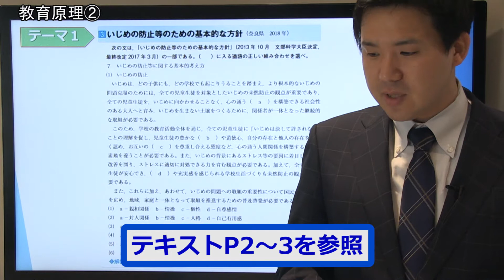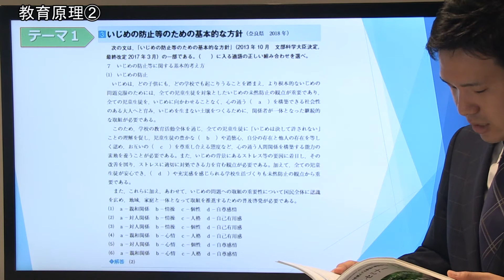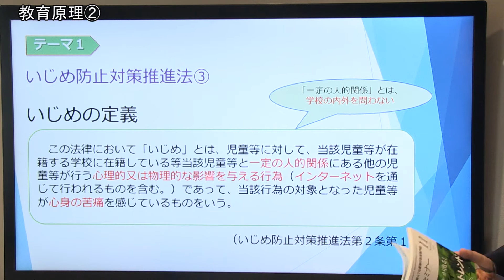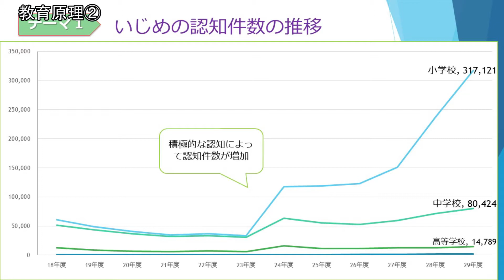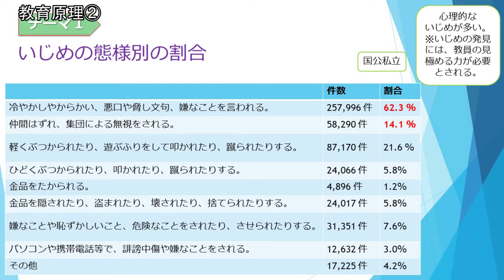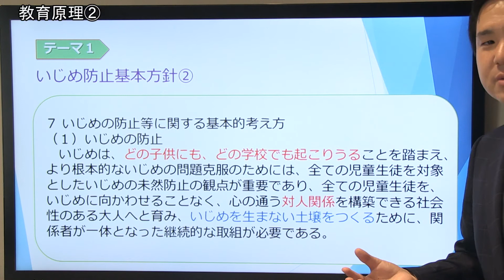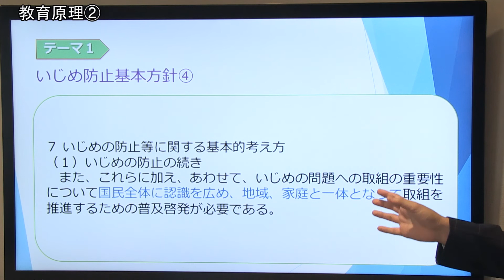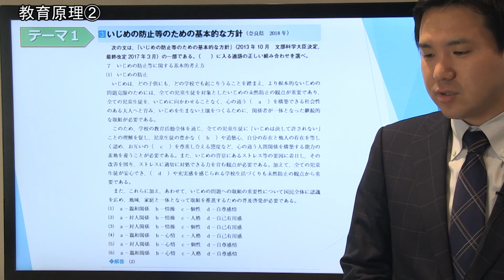【教セミ2019年11月号】教職教養Training動画 講座2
講師：大西圭介
テーマ：生徒指導